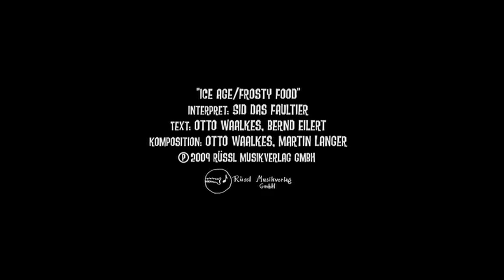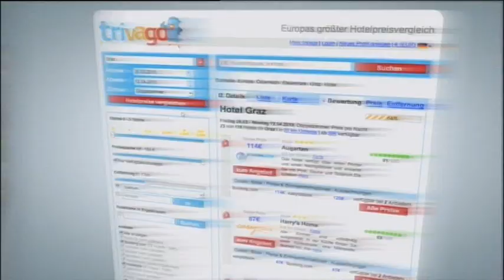Sky Cinema +1 (Germany) - Continuity (January 7, 2011)